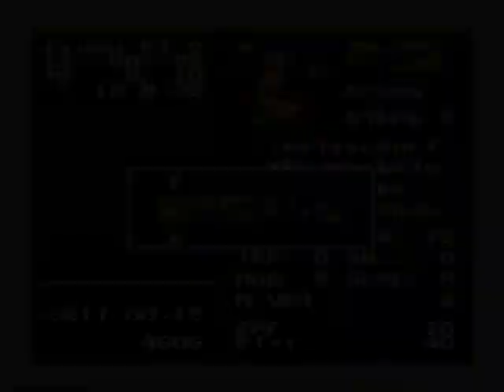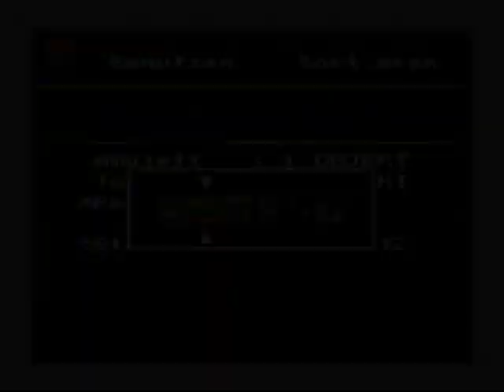Let's Play Chrono Trigger [Blind] # 2 - Schloss Guardia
Wo bzw Wann sind wir? Was ist denn hier los?